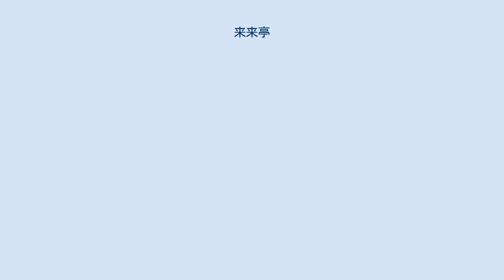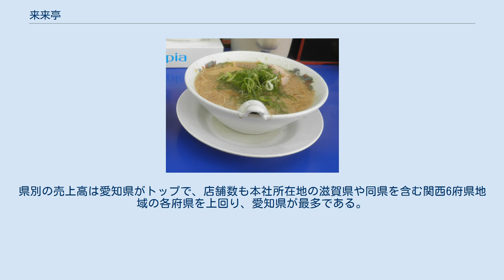来来亭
株式会社来来亭（らいらいてい）は、滋賀県野洲市に本社を置く飲食事業者、ならびに同社が運営する日本のラーメンチェーン店。
 元々は京都府京都市伏見区深草にあったラーメン店で、経営不振により閉店していたものを豆田敏典が引き継ぎ、現在の来来亭を創業させた。
 来来亭のラーメン 「京都風醤油ラーメン」を標榜しており、醤油味のあっさりした鶏ガラスープに背脂を入れているのが特徴で、麺は細麺を使用している。
客の好みに合わせ、麺の硬さ、醤油の濃さ、背脂の量、一味唐辛子の有無、ネギの量、チャーシューの赤身・脂身を選べる。
また、梅干しを無料で提供している。
醤油味をベースとしたラーメンには鶏ガラを長時間煮込んだ「こってりラーメン」・「チャーシュー麺」・「ワンタン麺」・「葱ラーメン」があり、醤油味以外のラーメンには味噌ラーメンや、唐辛子を多用した激辛ラーメン「旨辛麺」、夏季限定の「冷麺」（冷やし中華の別名）、2014年4月から追加された塩ラーメンがある。
スープはセントラルキッチン方式ではなく、各店舗で仕込んでいる。
 店舗の大半が駐車場付きのロードサイド店舗である。
店舗の看板は黄色を基調とした配色である。
 のれん分け店舗も含め、2018年12月現在、新潟県から鹿児島県にかけての35都府県に出店している（詳しくは公式サイト内の「店舗案内」を参照）。
2000年代後半頃迄は関西や中京圏、中国地方等西日本中心に出店してきたが、2010年代に入ってからは静岡県以東の東日本の出店も増加している。
県別の売上高は愛知県がトップで、店舗数も本社所在地の滋賀県や同県を含む関西6府県地域の各府県を上回り、愛知県が最多である。
 なお、山口県・四国地方・福岡県・熊本県の店舗では、価格が数十円程度安く設定されている。